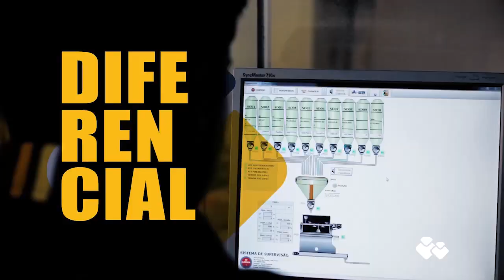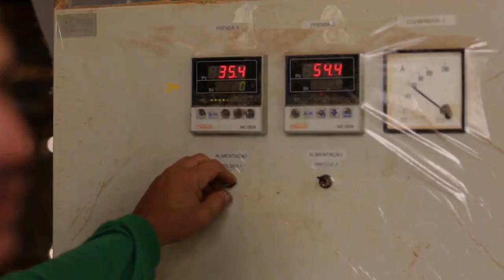ENTREVISTA JULIO DAL BEM - Bombeamento de água com energia solar